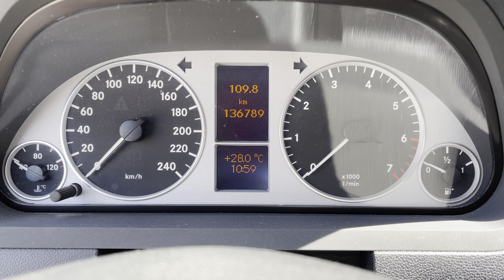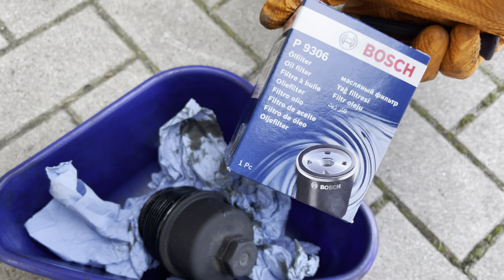Mercedes W169 Ölwechsel A Klasse Ölservice selber machen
Wichtiger Hinweis in eigener Sache: Ich bin kein Schrauberprofi ! Alle Anleitung die ich hier in YouTube bereitstelle können Fehler enthalten ! Ich mache alles nach bestem Wissen und Gewissen ! Will aber nochmals ausdrücklich darauf hinweisen, dass ich keine Haftung für Schäden, die beim nachmachen entstanden sind, übernehme!
Wenn Ihr Fragen habt oder für das nächste Video Vorschläge machen wollt bitte schreibe alles in die Kommentare.
Weiterempfehlungs-Link für den Kauf eines neuen Tesla, jeder der über diesen Link einen neuen Tesla kauft kann sich kostenloses Supercharging für 1.500 km sichern.

Musik & Töne kommen von Storyblocks über LumaFusion
Warum mache ich YouTube?

Danke und liebe Grüße aus Oldenburg an alle oben aufgeführten für die gute Unterhaltung und für die Inspiration ! Macht bitte weiter so !!!

Sämtliche mit * gekennzeichneten Links stellen Werbung dar. Sämtliche mit ** gekennzeichneten Links hängen mit Partnerprogrammen zusammen. Sie dienen dem potentiellen Käufer als Orientierung und verweisen explizit auf bestimmte Produkte. Sofern diese Links genutzt werden, kann im Falle einer Kaufentscheidung eine Provision an mich ausgeschüttet werden.